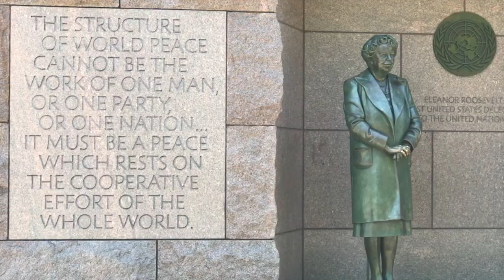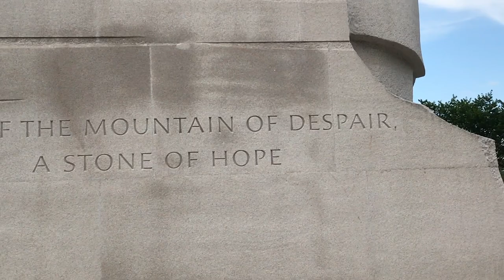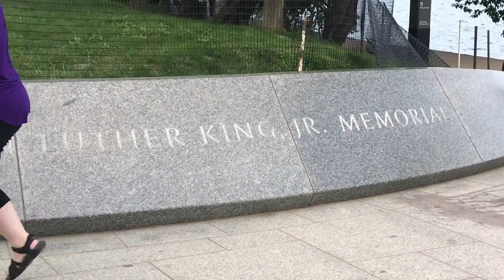Memorial Day 2019 Weekend Family Vlog| Washington DC Visit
Hey Guys, my family came over to visit me on Memorial Day weekend and I'd like to share a snippet of the fun we had hopefully you guys enjoy the video as much as we did together.

BUSINESS & COLLABORATIONS

Camera: Canon T6i & iPhone 5
Lens: Canon 50mm & Canon EFS 18-55mm f/3.5-5.6
Editing: iMovie
Lighting: Soft Box lights, Ring Light